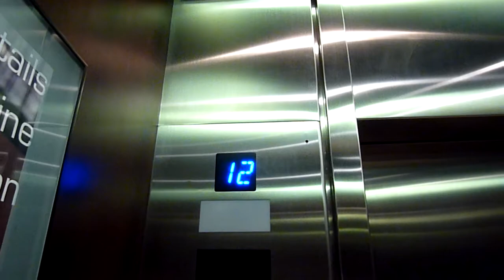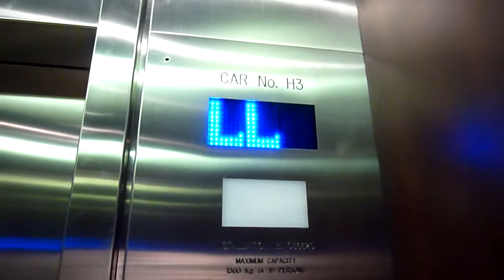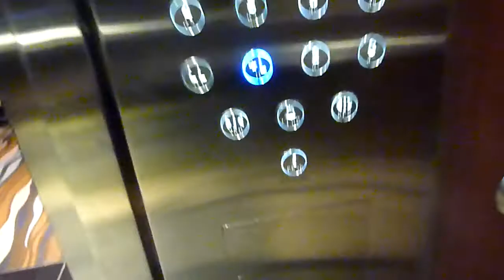Armor (mod by Otis/TK) traction elevators - Inter-Continental Hotel Toronto (retake)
Amazingly, these elevators are being modernized AGAIN! This hotel opened in 1984 as L'Hotel, then was a Crowne Plaza. First you'll see the newly modernized cab, then the "older" one. And a nice view of downtown Toronto in between! I believe the timeline is as follows: 1) 1984-early 90s Armor fixtures 2) early 90s-2006 Dewhurst/Dupar US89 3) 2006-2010 Thyssen-Krupp (?) 4) 2010- Otis mod. A little excessive?